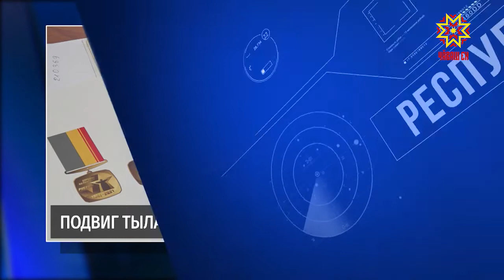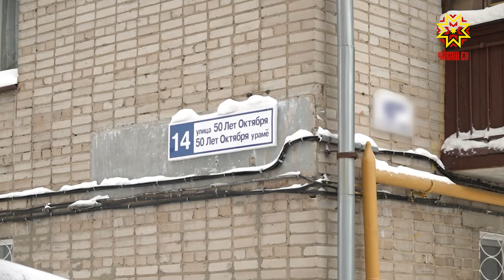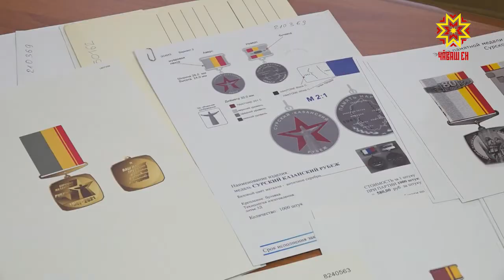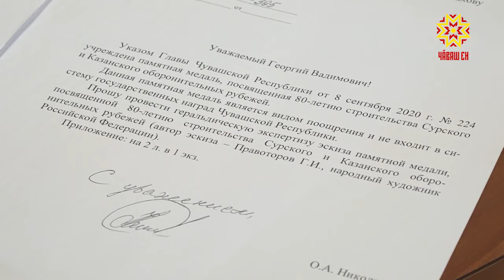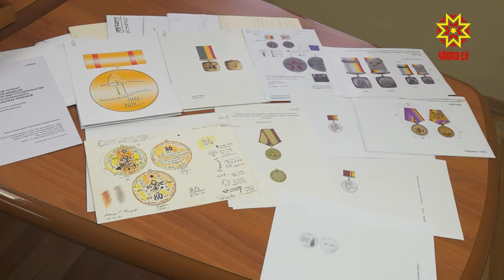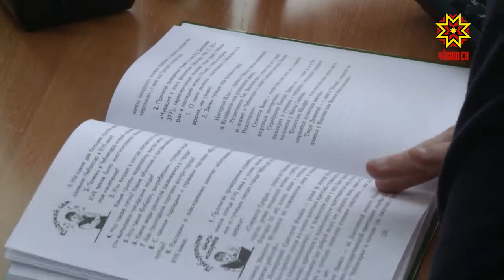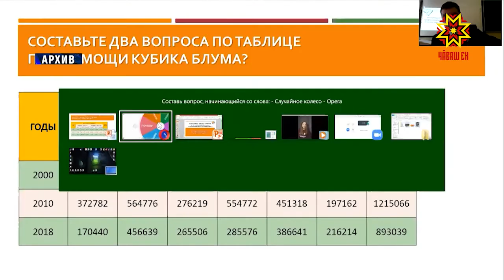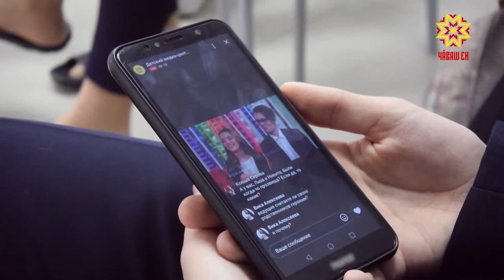Республика 21.01.2021 на русском языке Вечерний выпуск